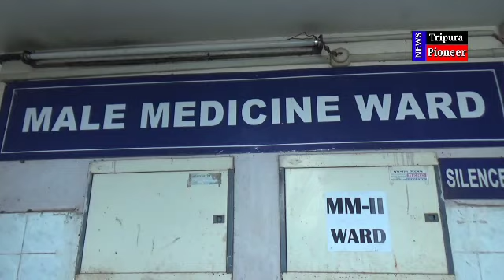জিবি হাসপাতালের উলঙ্গ স্বাস্থ্য পরিষেবা